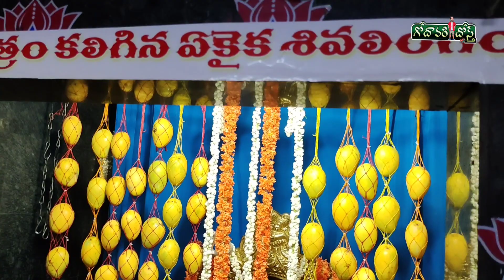మామిడి పళ్ళు అలంకరణ లో శివయ్య / Godavari Dosth